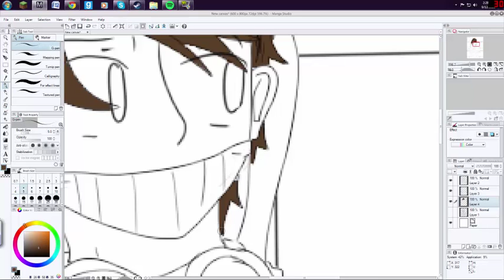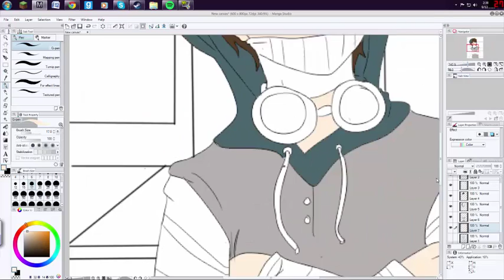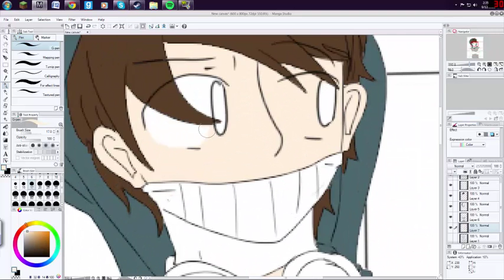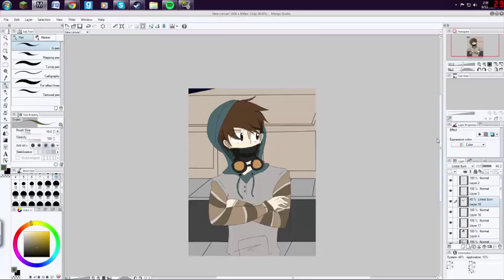Speedpaint #1 - Ticci-Tobi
Hey guys! So this is my first official speedpaint! If you have any suggestions or requests for what I should draw next feel free to drop a comment!
And Full House is not over, just my life is SUPPPPER busy right now!